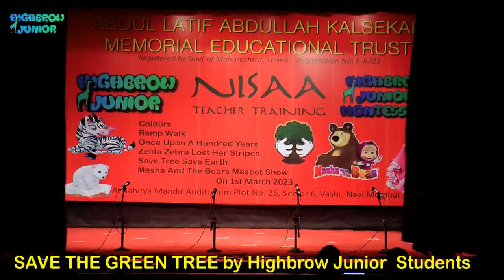Kids English Drama Save The Green Tree Save The Environment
Save The Green Tree is a small skit by students of Highbrow Junior.
"Save The Green Tree" is a heartwarming and educational skit presented by students of Highbrow Junior of Grade 3. The skit follows the story of a group of forest animals who band together to save a majestic old tree that is in danger of being cut down.

Through a series of lively and entertaining scenes, the students bring to life the many threats that face our planet's forests, including deforestation, habitat loss, and climate change. They also highlight the crucial role that trees play in our environment, providing clean air, water, and homes for countless species of animals.

With humor, creativity, and plenty of enthusiasm, the students present a compelling argument for why we must all do our part to protect the world's forests. They encourage viewers to take action, whether it's by supporting conservation efforts, reducing our consumption of paper and wood products, or simply planting a tree in our own backyard.

The skit is a perfect example of how even young children can make a difference in the fight to preserve our planet's natural resources. With their passion and dedication, these Grade 3 students prove that it's never too early to start caring for the environment and taking action to protect the world we all share.

Message from the skit
Have you ever thought about how important trees are? Trees are not just a part of nature, they are a crucial part of our ecosystem. Trees help us in many ways, like providing us with oxygen, cleaning the air we breathe, and even providing us with food and shelter.

But sadly, trees are being cut down at an alarming rate, and this is causing a lot of problems for the environment. We need to do everything we can to save our trees and protect our environment.
Here are some ways you can help save the green trees:
One of the best things you can do to help save trees is to plant new ones. Planting trees is an easy and fun way to help the environment. You can plant a tree in your backyard, at a park, or even at your school.
Don’t litter
When we litter, we harm the environment and make it difficult for trees to grow. Trash can block the sun and nutrients from getting to the trees, which can cause them to die. So always make sure to throw your trash in the trash can.
Use less paper
Did you know that paper comes from trees? By using less paper, we can help reduce the number of trees that are cut down. So try to use both sides of a piece of paper, and only print things when you really need to.
Recycle
When we recycle, we can help reduce the number of trees that are cut down to make new things. So make sure to recycle things like paper, cardboard, and aluminum cans.
Finally, it’s important to spread the word about the importance of trees and the environment. You can talk to your friends and family about why it’s important to save trees, or even write a letter to your local newspaper.
By taking these steps, you can help save the green trees and protect our environment. Remember, every little bit helps, and together we can make a big difference!